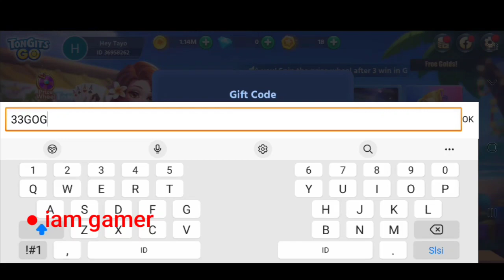Tongits Go New Gift Code 2022 | Tongits Go Code 30k Gold